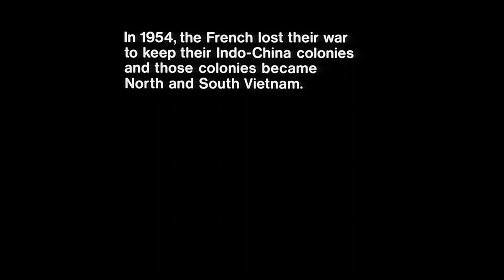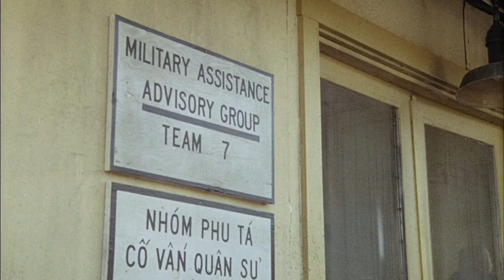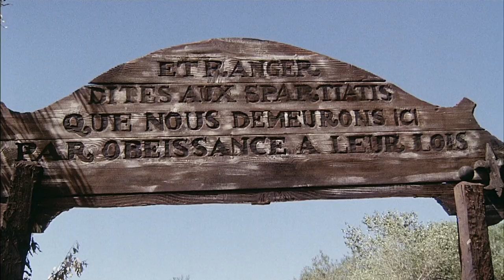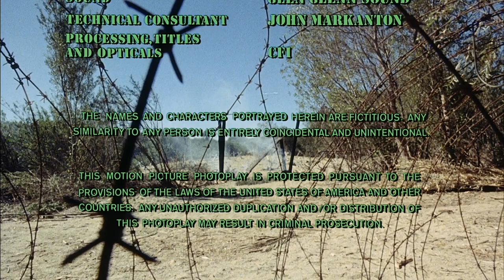Go Tell the Spartans 1978 | Full Movie | Drama | War | 1080p HD Blu-ray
During the early 1960s, U.S. military advisers in South Vietnam discover the same challenges that plagued the French army in Indochina ten years prior.